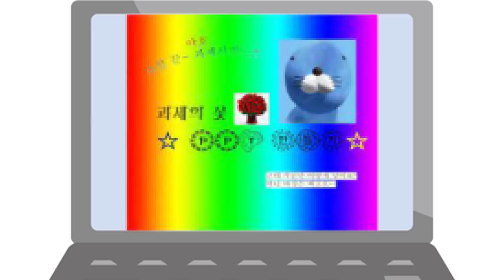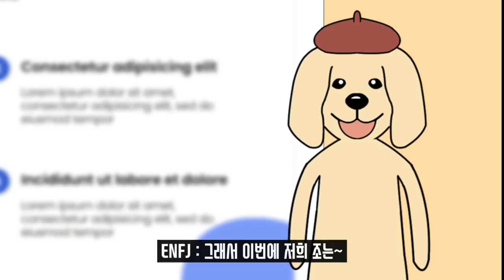MBTI 유형별 조별과제 희망편